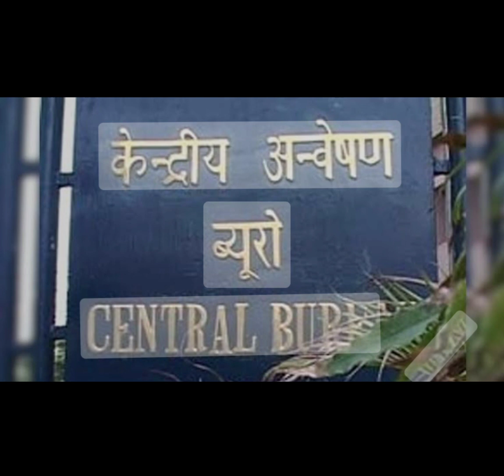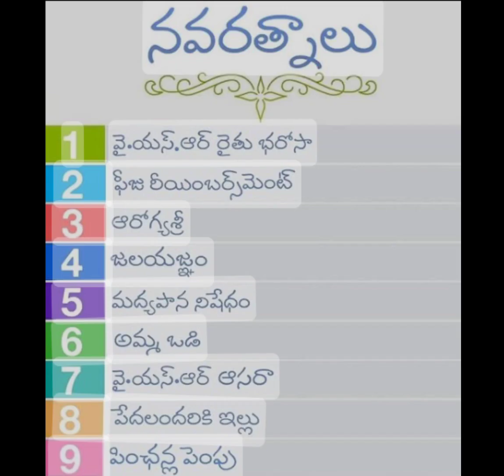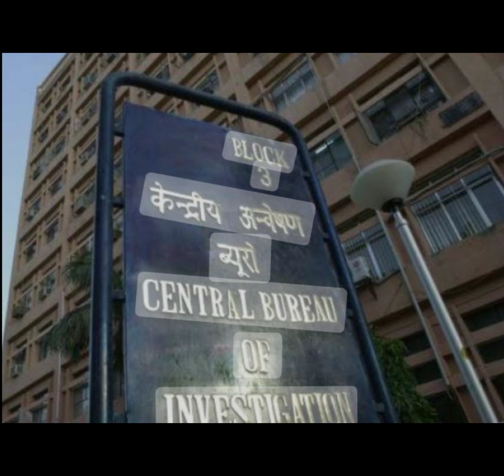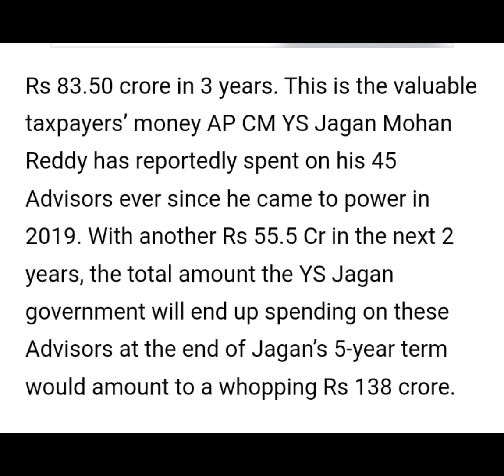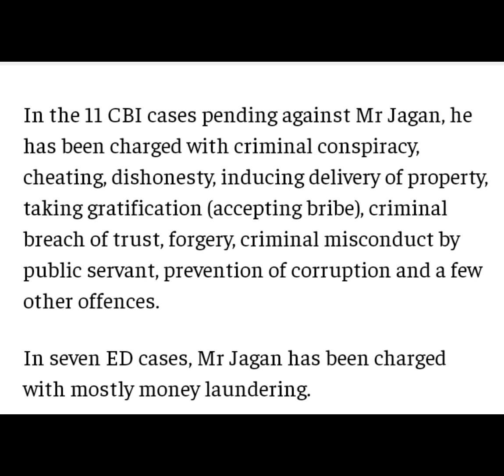2024ఎలక్షన్స్ లో గెలవటానికి జగన్మోహన్ రెడ్డి అనుసరిస్తున్న వ్యూహాలు/క్లియర్ లుక్